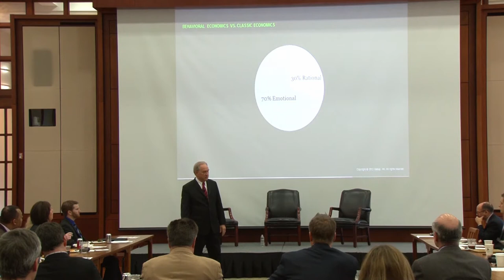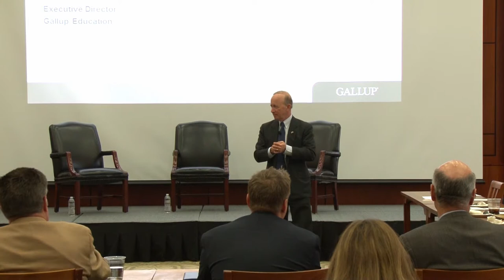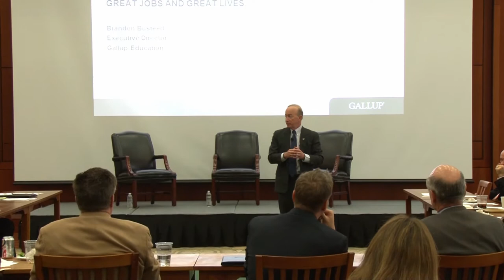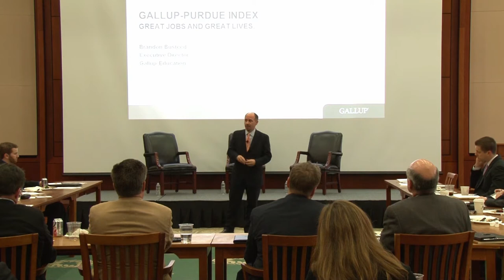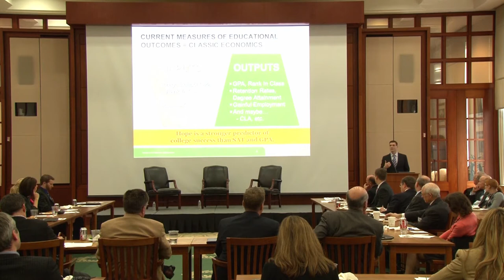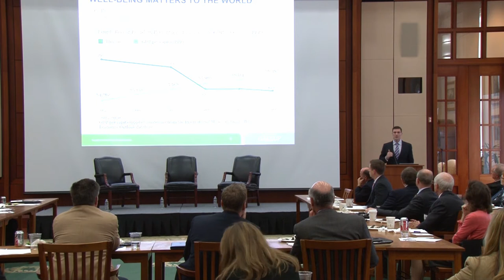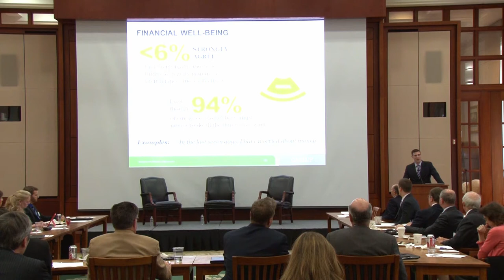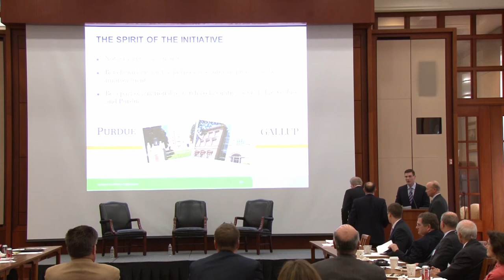Gallup-Purdue Index Launch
Gallup has partnered with Purdue University to build and conduct the largest representative study of college graduates in U.S. history. The Gallup-Purdue Index will measure the most important outcomes of higher education -- great careers and lives that matter -- and provide higher education leaders with productive insights for meaningful performance improvements. The initiative aims to create a national movement toward a new set of measures, created by and for higher education, and to help foster a new level of accountability for the sector.